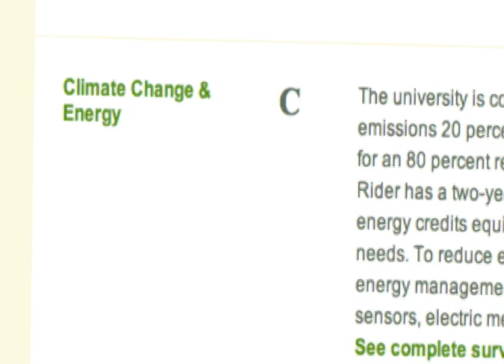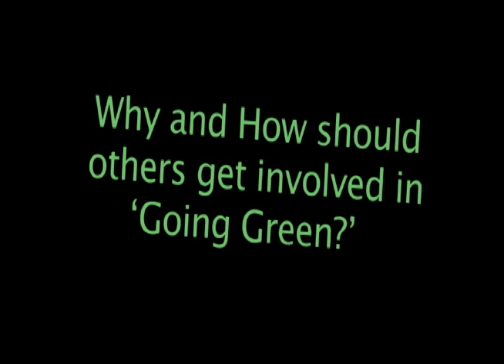Kevin Rafferty Sustainability.mov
Interview for a Class